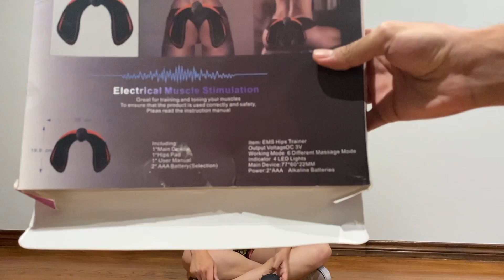TRYING OUT THE AB, LEG, ARM STIMULATOR | Ben And Bri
Ben And Bri's Instagram : @ BenAndBriOfficial
Ben And Bri's Tik Tok : @ BenAndBri
Intro-

😊 Contact the Artist:

ONE HOUR LONG TRACK